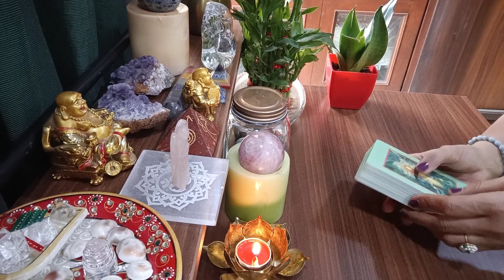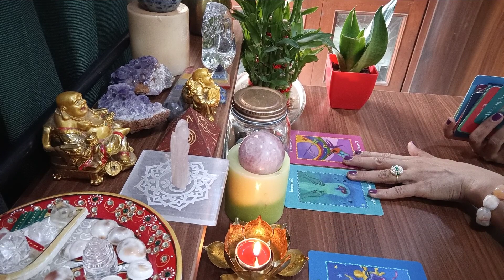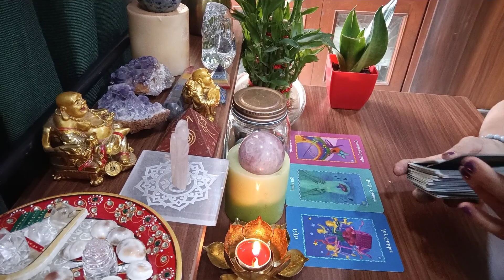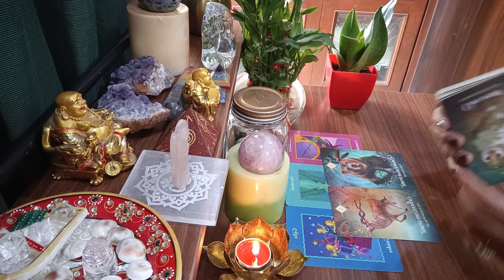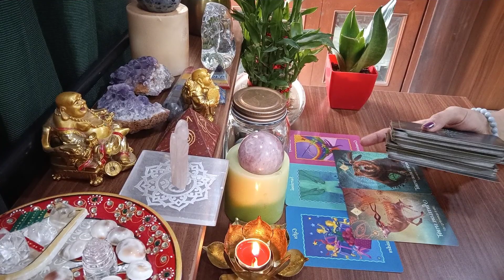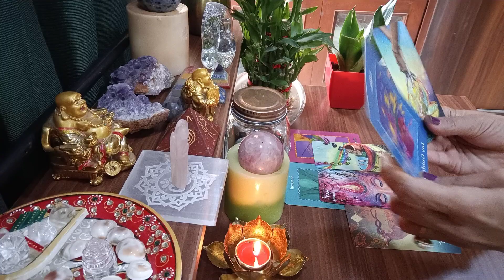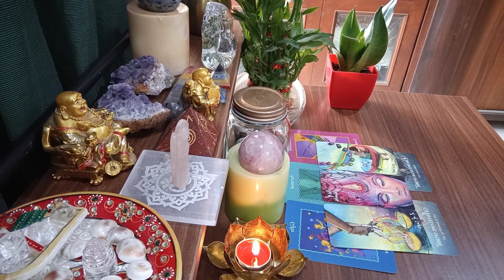AQUARIUS (KUMBH RAASHI) 🥰🤗 IMPORTANT MESSAGES FROM YOUR SPIRITUAL TEAM 👍❤️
FOR JOINING MY SPIRITUAL HAPPINESS
ONLINE SESSIONS